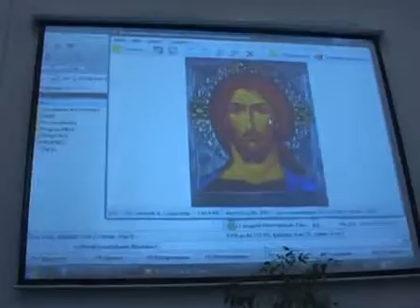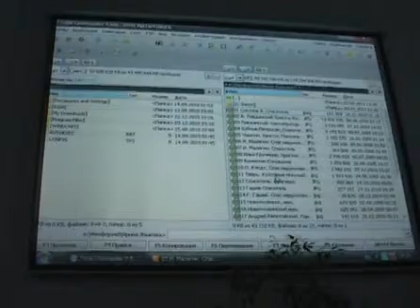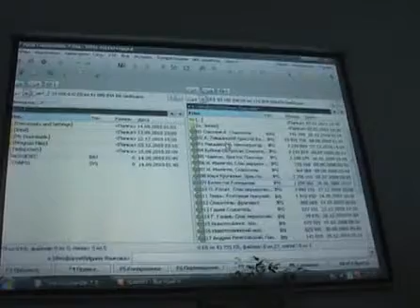2в `Икона как свидетельство явления славы Божией`